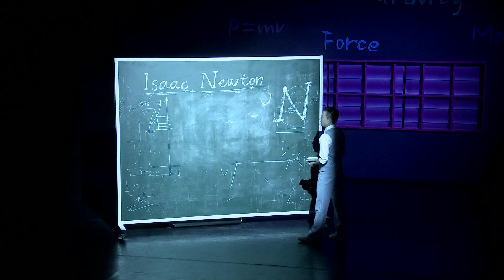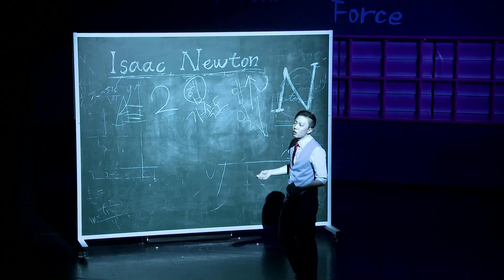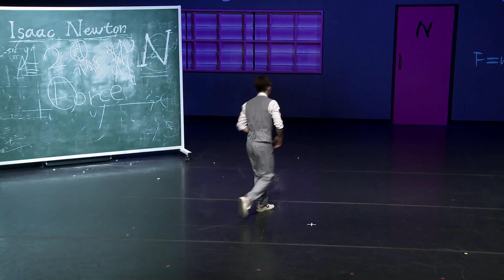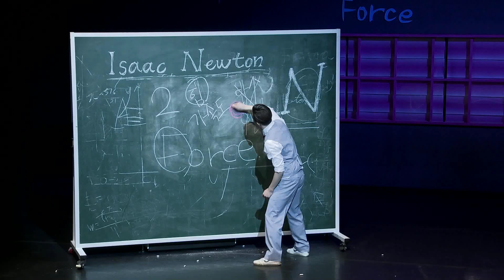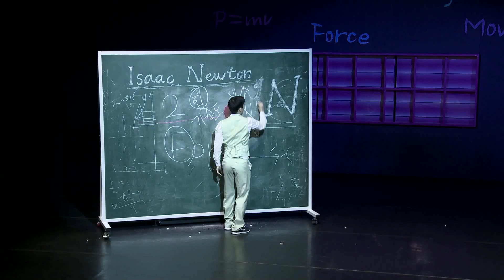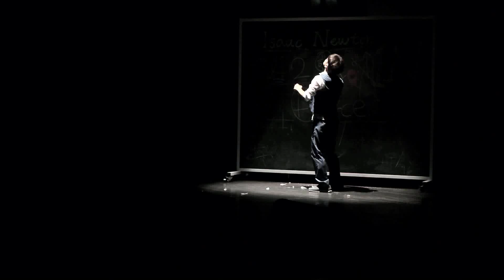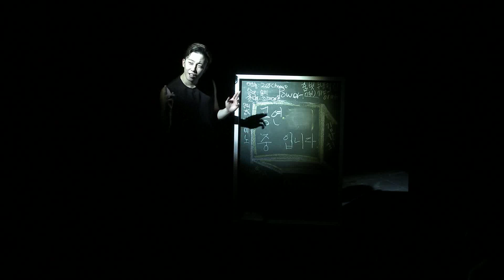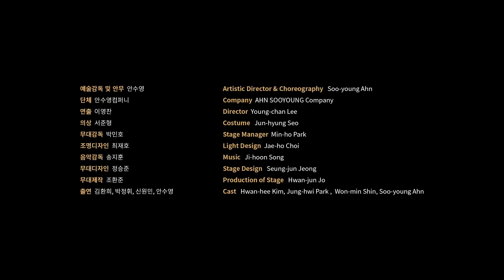2015 무용창작산실 우수작품 안수영컴퍼니 AHNSOOYOUNG company_The Law of Motion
2015 무용창작산실 우수작품 선정작_소극장부문
ㅇ단체명 : 안수영컴퍼니
ㅇ작품명 : 뉴턴의 3법칙
ㅇ안무 : 안수영
강연형식의 새로운 무용공연
뉴턴의 3법칙을 움직임으로 만들어 말한다.

ㅇChoreography : Soo-young Ahn
ㅇAHNSOOYOUNG company_The Law of Motion
A new type of dance performance
Newton's three laws of motion presented in motion